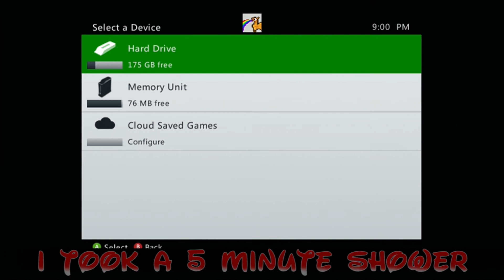Harry Potter Plays C.o.D. Ghost (Online Funny Moments)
Halo 4 and other random games will be coming soon. Also, be sure to watch this video in 720hd or 1080p on your Smart Phones/Laptops. Youtube plays all Videos in 480p so higher the quality for better graphics people!!!